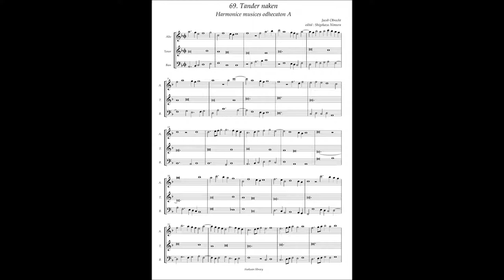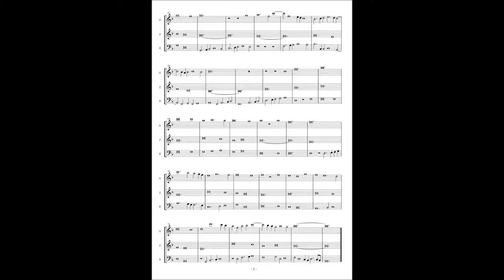Harmonice Musices Odhecaton A No 69 Jacob Obrecht "Tander naken"